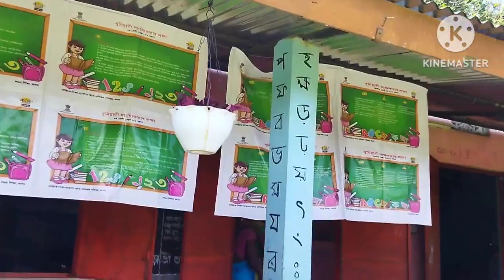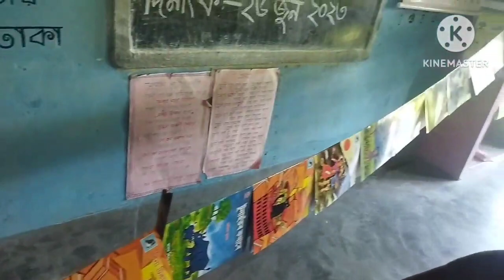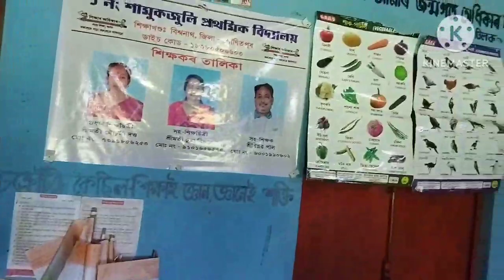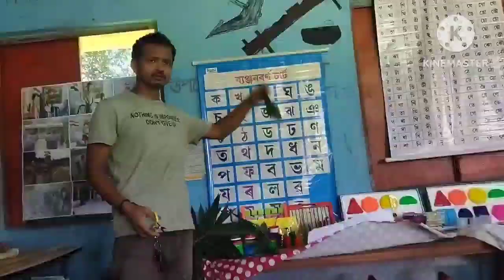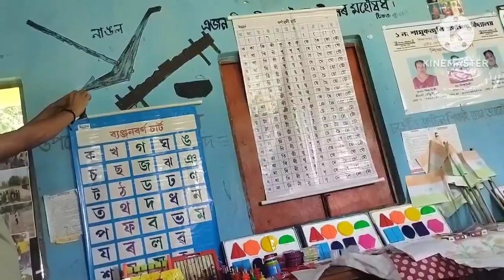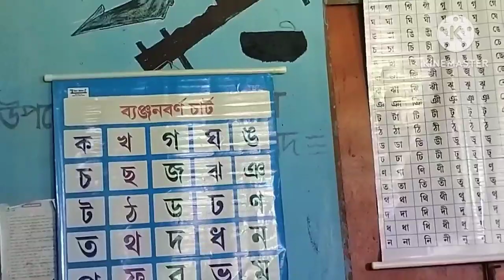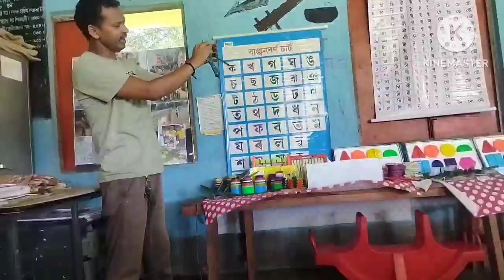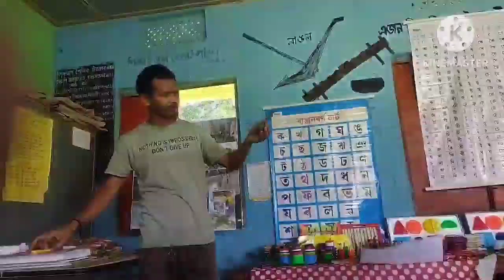বিশ্বনাথ চাৰিআলি ১নং শামুকজুলি প্ৰাথমিক বিদ্যালয় শিশুমেলা ২০২৩//Biswanath Education block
Samukjuli Cluster